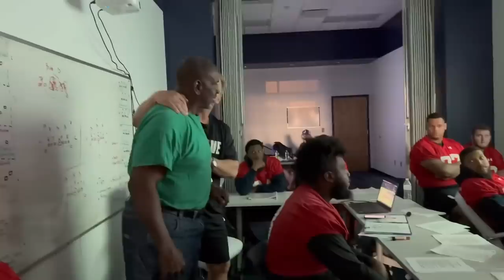Super Bowl Champion Nate Newton Is A Menace 😂 Deion Sanders Gave Him A Tour & It’s HILARIOUS!